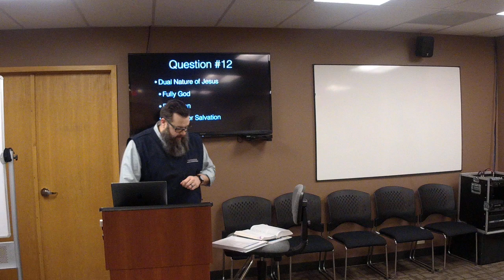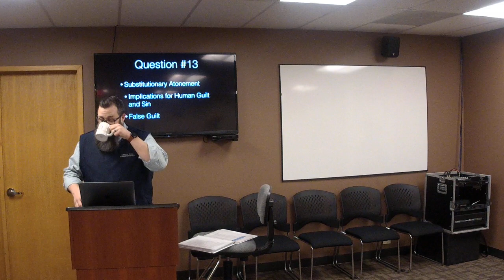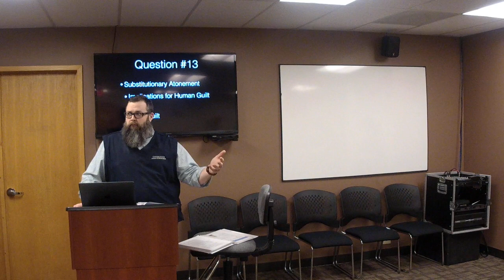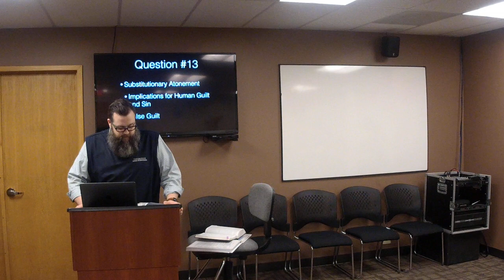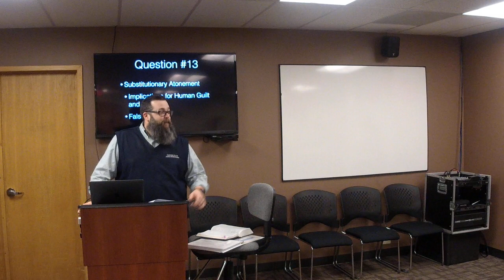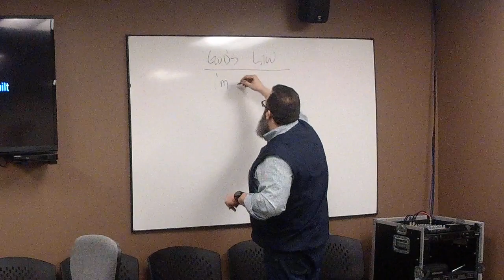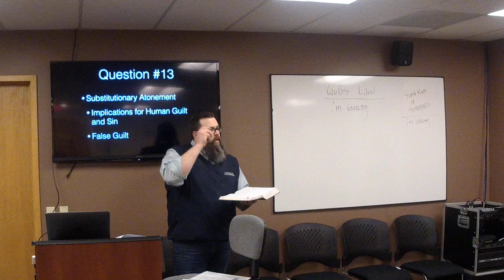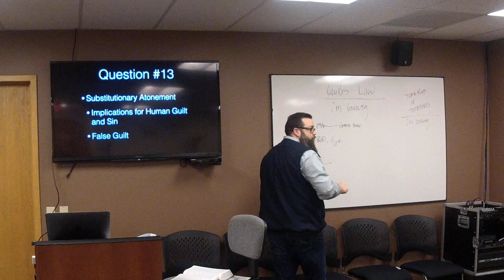ACBC Exam Prep Class Week 4 Video 2 of 3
Questions 12-16